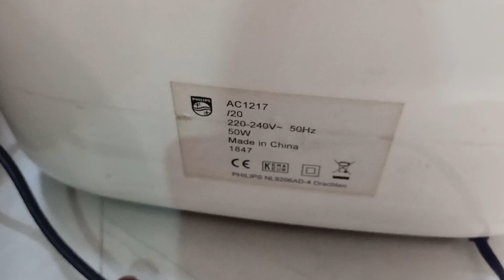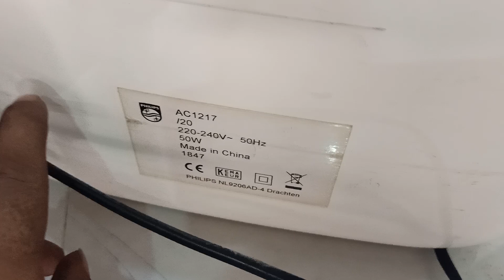November 5, 2023(5)